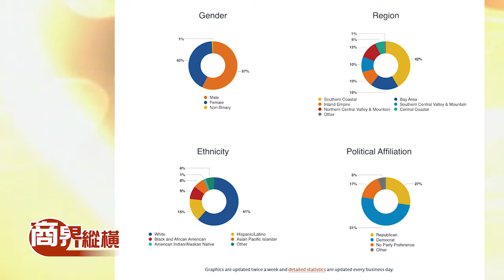BLEP524 SEG 1 CITIZENS REDISTRIBUTE